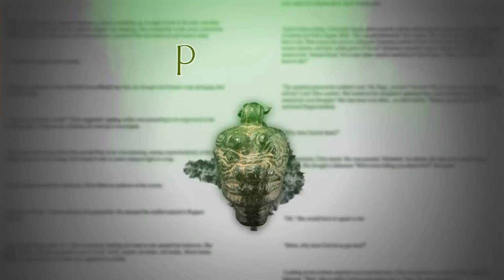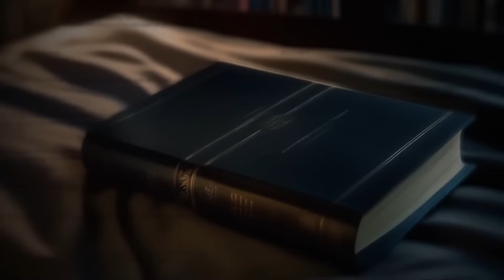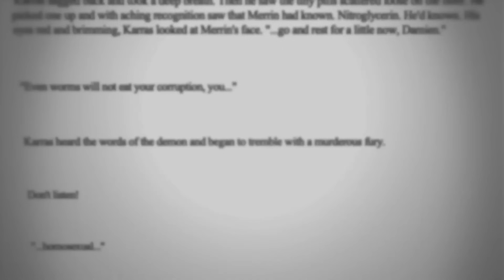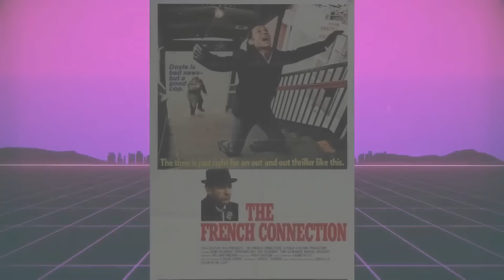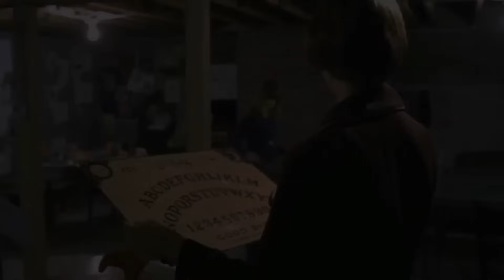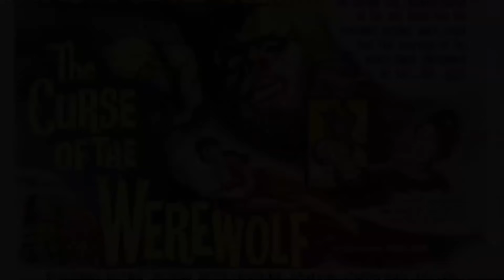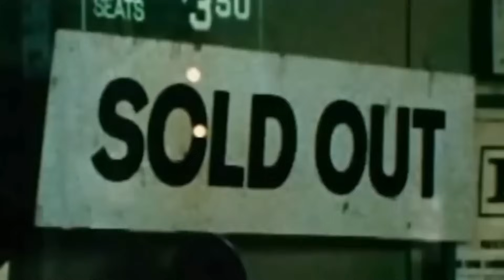El Exorcista: RESUMEN Y CURIOSIDES ✝️👹👧🏻🛐 (1973)